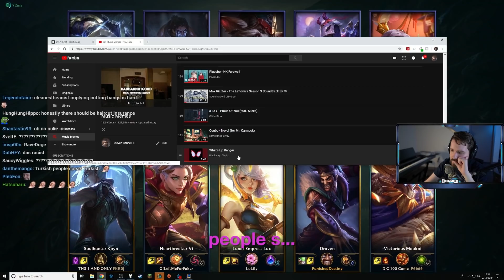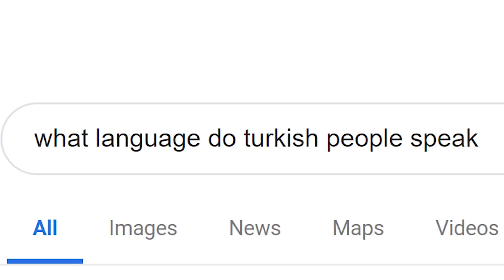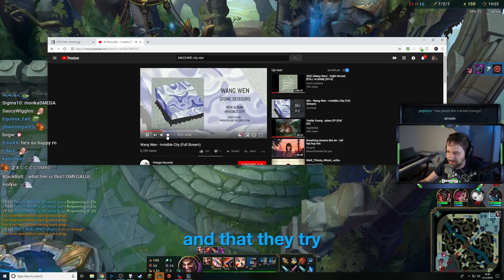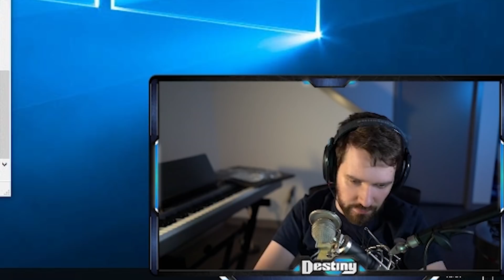BAN THEM ALL FT. LILYPICHU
Playing League of Legends with LilyPichu finally caused Destiny to snap.